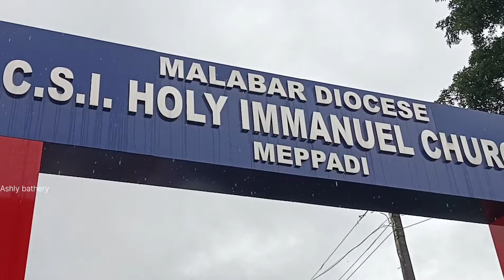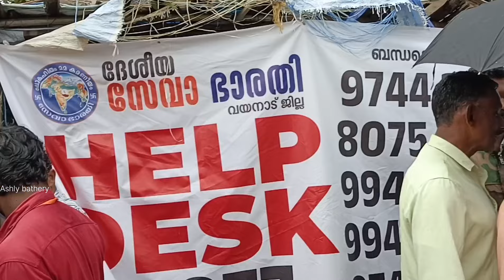ഇത്രയും ബോഡി ഒന്നിച്ചു വന്നാൽ എന്ത് ചെയ്യും |ചൂരൽമല |മുണ്ടകൈയി